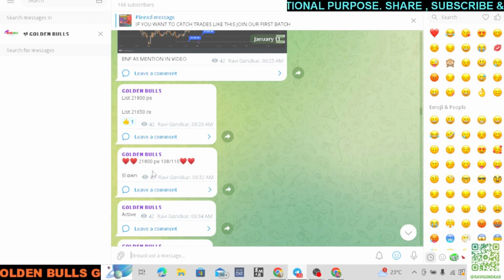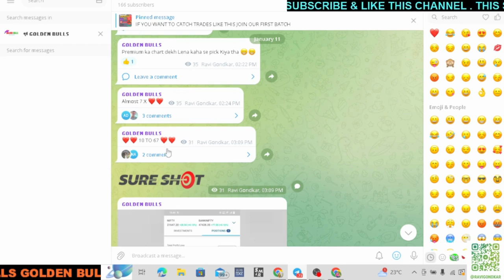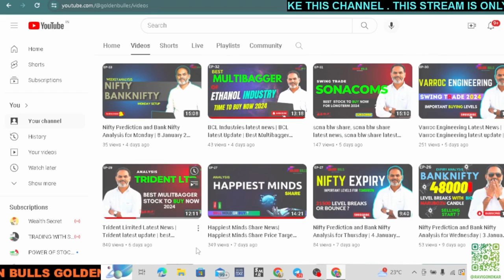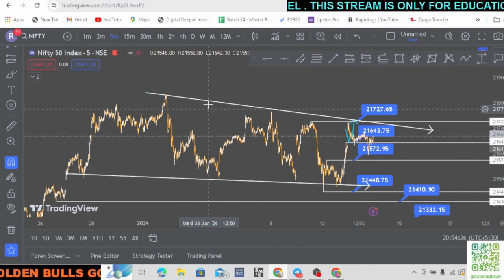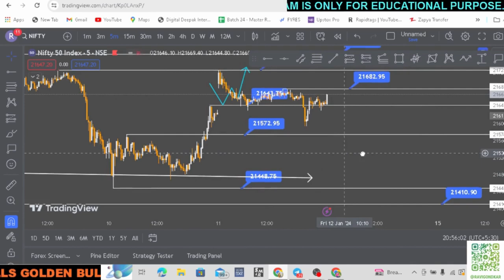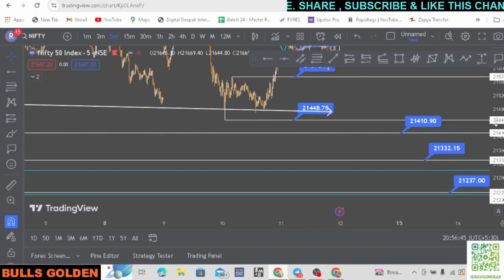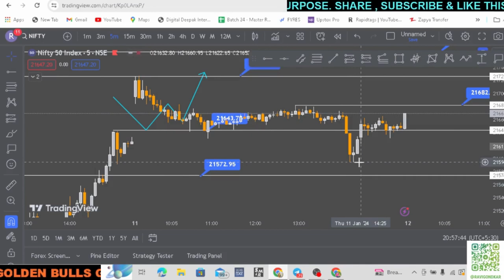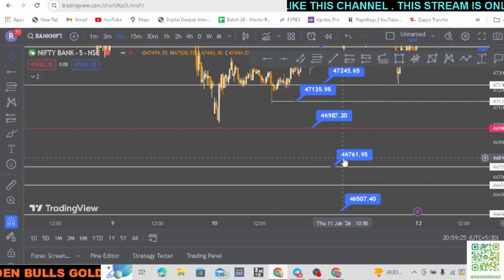Nifty Prediction and Bank Nifty Analysis for Friday | 12 January 24 | Bank Nifty Tomorrow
Nifty Forecast
nifty
Nifty Nifty
nifty share price
bank nifty
nifty 50
bank nifty share price
nifty today
nifty tomorrow
nifty analysis
banknifty analysis
nifty prediction
banknifty
nifty
nifty tomorrow
nifty tomorrow
nifty analysis
banknifty analysis
nifty prediction
banknifty
nifty
nifty nifty
nifty live
Friday market prediction
12 January bank nifty
12 January market
12 January market analysis
12 January nifty
Friday market prediction
bank nifty
Friday market
nifty
nifty 50
nifty 50 tomorrow prediction
nifty analysis